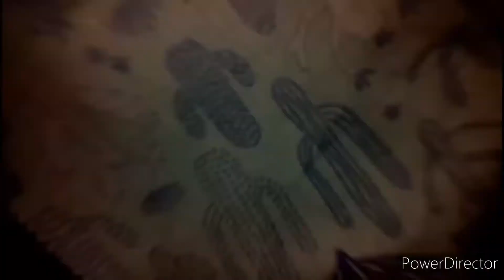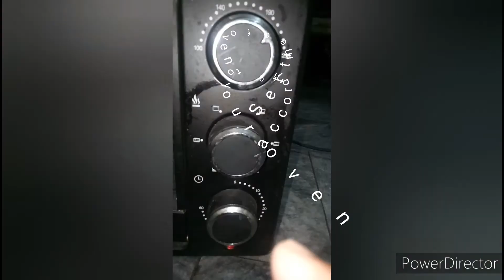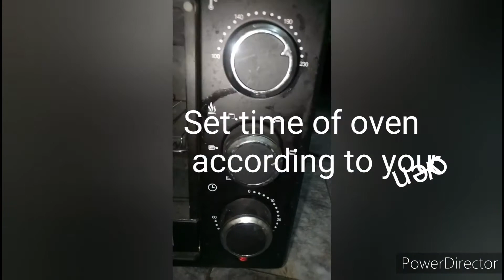youtube special funky chiken tikka pizza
Part 2
Hello everyone what are u waiting for
so here is video of pizza with my style
So keep supporting enjoylifewithcookbook and must try this respie and give me feedback .